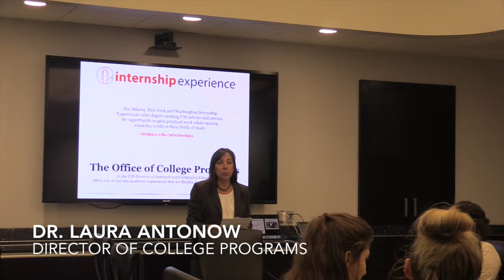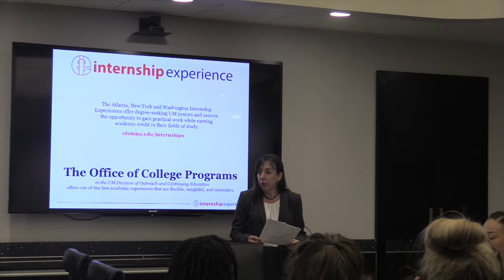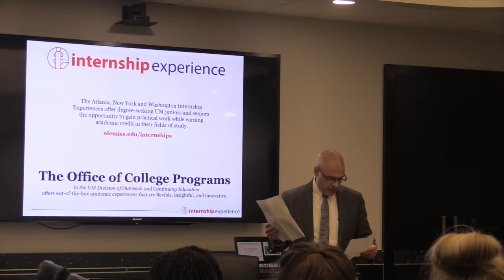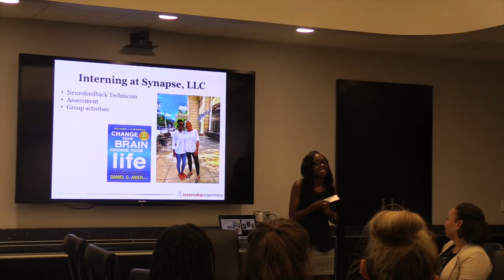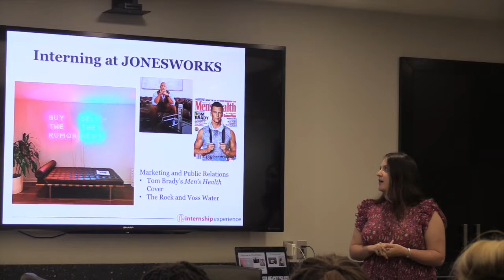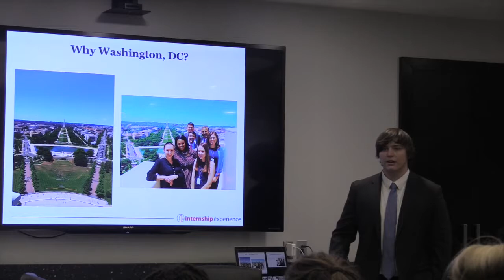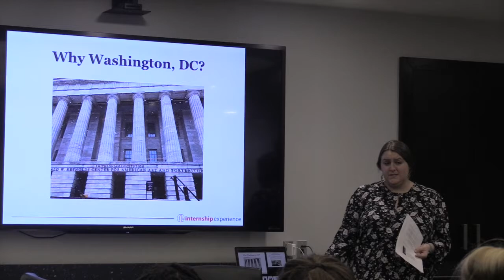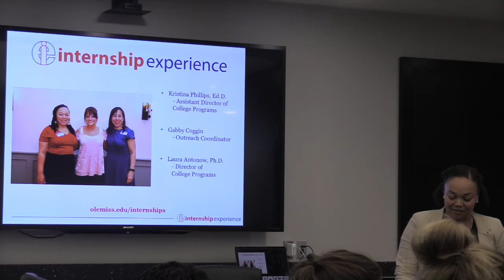Internship Experience presentations from summer interns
The Atlanta, New York and Washington Internship Experiences offer degree-seeking University of Mississippi juniors and seniors the opportunity to gain practical work while earning academic credit in their fields of study.

Provided by The Office of College Programs in the University of Mississippi Division of Outreach and Continuing Education
offers out-of-the-box academic experiences that are flexible, insightful, and innovative. olemiss.edu/internships